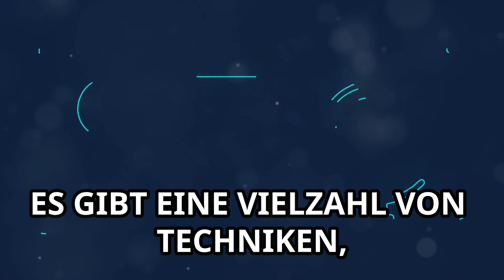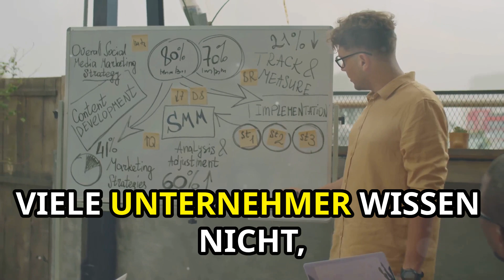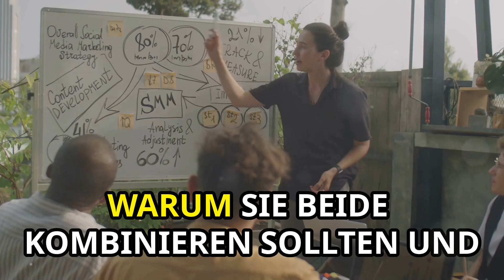Kostenlosen Traffic auf Ihre Website generieren: Die besten Strategien!